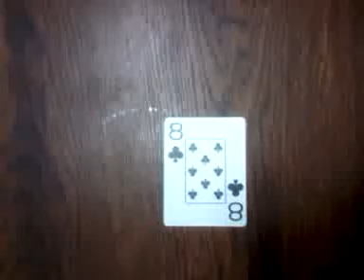ksenaknight royal_lee 009